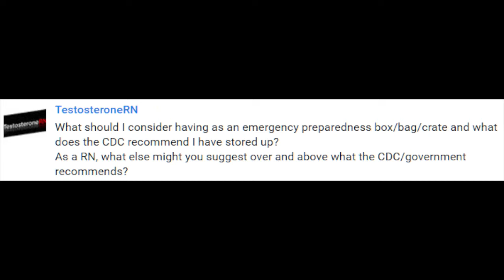Nurse's Emergency Supply Kit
The CDC has a list of items that they recommend be in your Emergency Supply Kit.  I go through that list and add my thoughts and opinions.  Remember that it is recommended to have an emergency supply at home, work, and in your vehicles.

This video is for those of you who are wanting to be prepared for when SHTF.  See what should be in an emergency supply kit from a nurse's point of view.